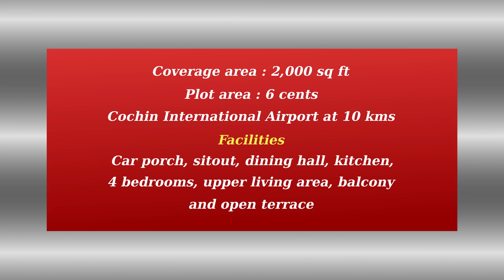New house for sale in Angamaly near Airport | House in Ernakulam | 2000 sq ft in 6 cents plot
Background music : Turn On, Shoulder Closures, Floaters, Lost Time, Summer Nights, Jupiter One, North, The Bluest Star, End of Summer, Reasons to Smile, Mast, Rooftops, Osaka rain and Don't turn back songs downloaded from YouTube Audio Library